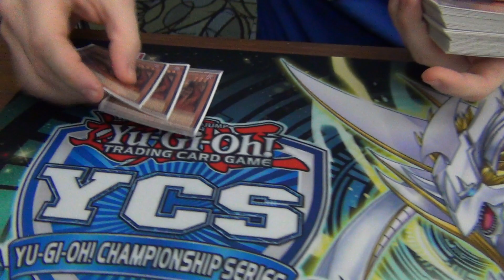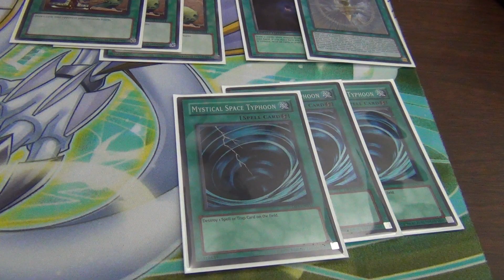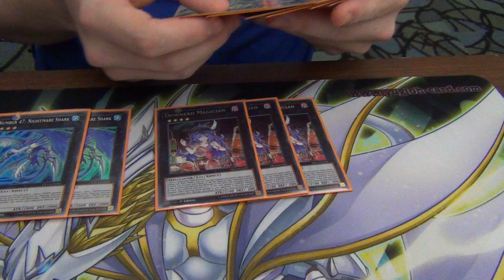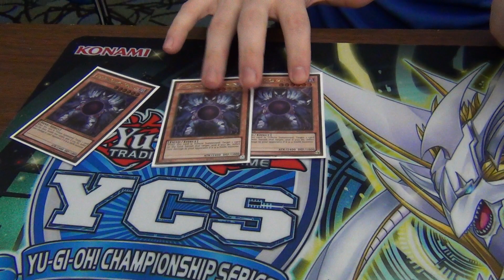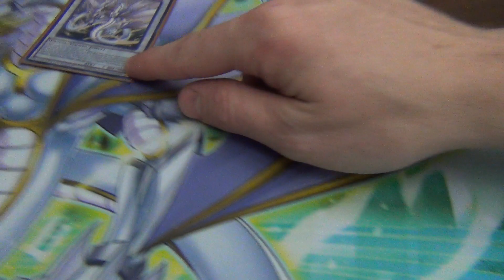Yugioh 10/18/14 Tulsa, OK Regional 3rd Place Deck Profile - Burning Abyss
Hey guys coming at you with Top 8 deck Profiles from our last regionals in Tulsa, OK.